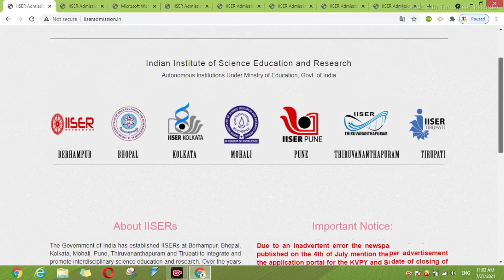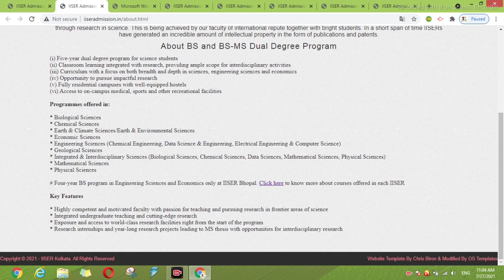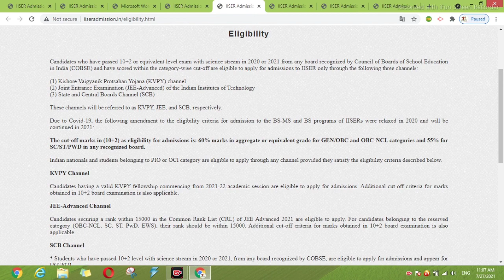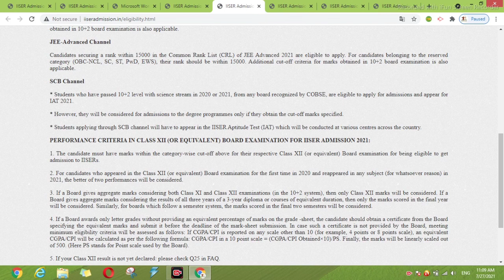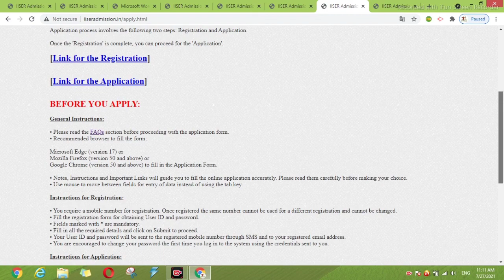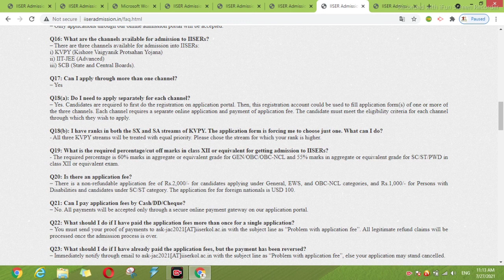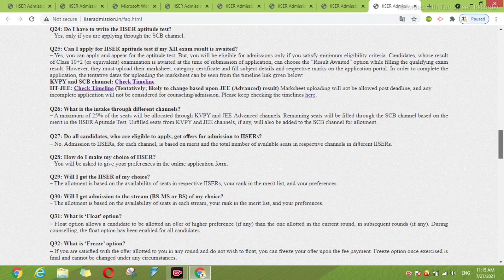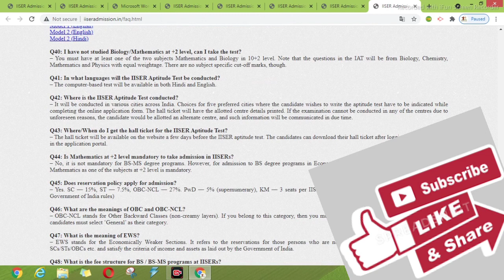IISERs BS-MS Admission 2021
हाँ दोस्तों अगर आपने 12th क्लास पास करली हैं,और आगे आप विज्ञान विषय में रिसर्च में जाना चाहते हे तो फिर IISER एग्जाम आपके लिए एक सुनहरा अवसर हैं |
IISER  मीन्स -Indian Institute of Science Education and Research पुरे भारत में सिर्फ सात ऐसे इंस्टिट्यूट जो IIT से भी बड़कर और बहतरीन हैं जिसमे एडमिशन लेना साइंस के हर स्टूडेंट का सपना होता हैं -इसलिए इस विडियो में हम बात करेंगे IISER के बारे में जेसे -
IISER क्या हैं ?
इसे कौन-कौन दे सकता हैं ?
IISER important dates ?
IISER Eligibility criteria ?
IISER Syllabus ?
IISER Examination centers ?
IISER Exam Fee ?
About Degree Program ?. जैसे बहुत सारे सवालो का जवाब |
अगर आप और अधिक जानना चाहते हे तो आप इस लिंक को दबाके IISER की वेबसाइट पर जा सकते हैं
कोनसे IISER में आपको कोनसा कोर्स मिलगा ये देखने के लिए इस लिंक को दबाये
Model Paper 1 (English)
Model Paper (HINDI)
KVPY क्या हैं इसकी पूरी जानकारी के लिए मेरे इस विडियो को देखे